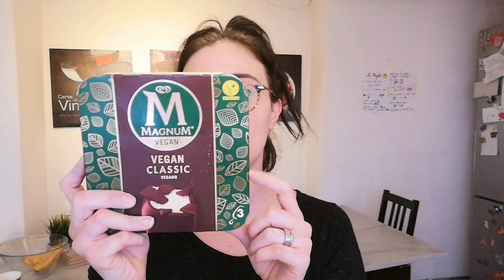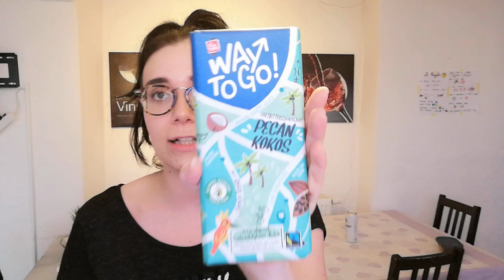SVUOTA LA SPESA LIDL E TEGUT || GERMANIA || mensile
oggi video della spesa mensile.
in tutto ho speso 150 euro
Spero di avervi tenuto compagnia